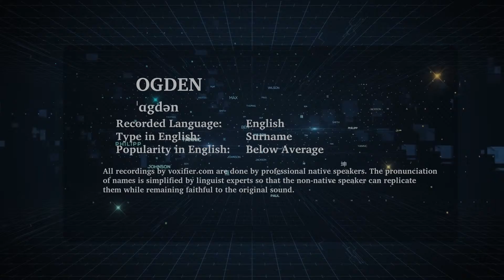How to Pronunce Ogden in English - Voxifier.com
This is the English pronunciation, popularity, and phonetics recording of the surname Ogden. The same name may exist in other languages with different pronunciations.